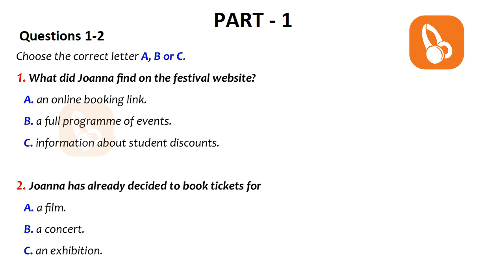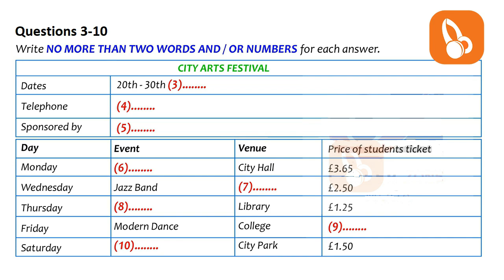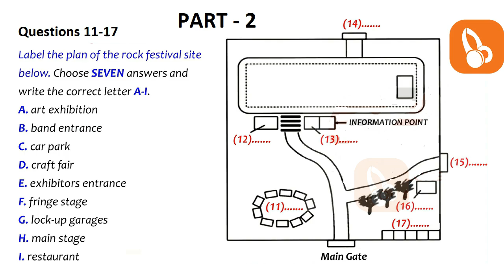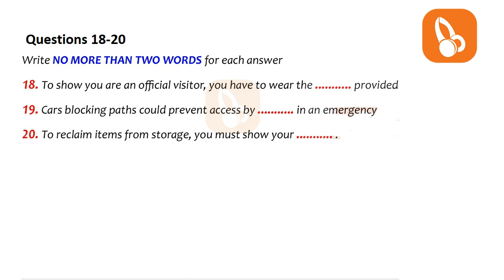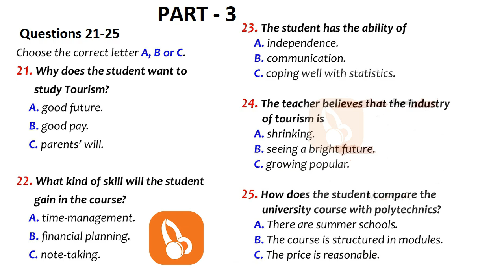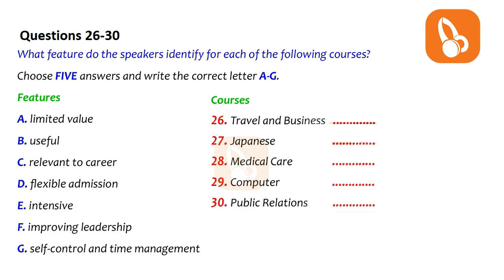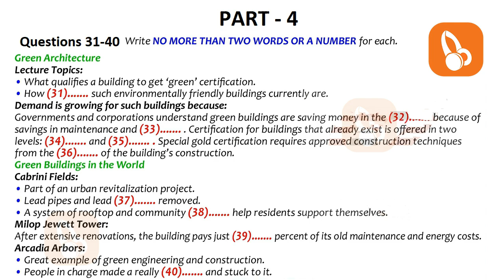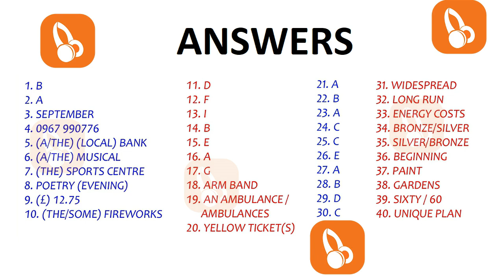🔴🏁 REAL NEW BRITISH COUNCIL IELTS LISTENING PRACTICE TEST WITH ANSWERS - 2.03.2022